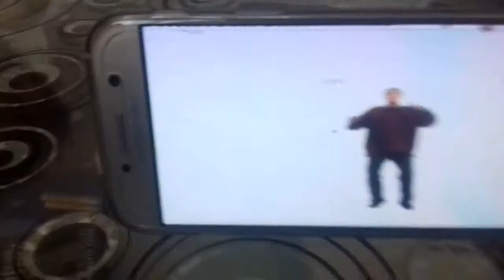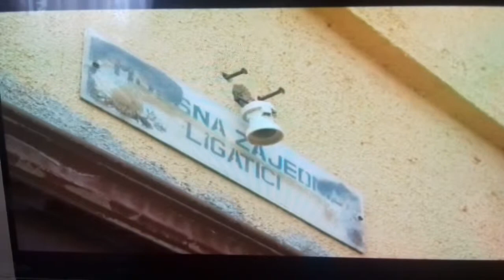Federalna tv u Ligaticima